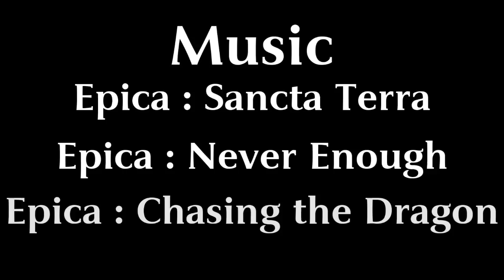WSG Movie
WSG full Run on midgard-gameportal.cz